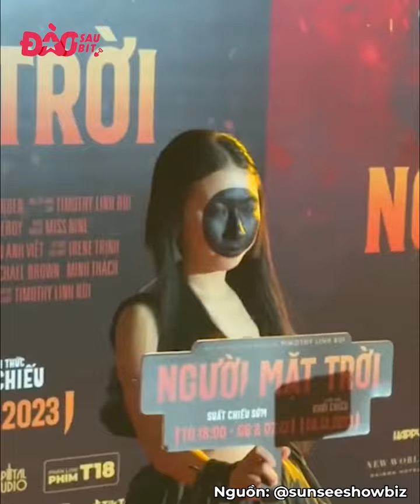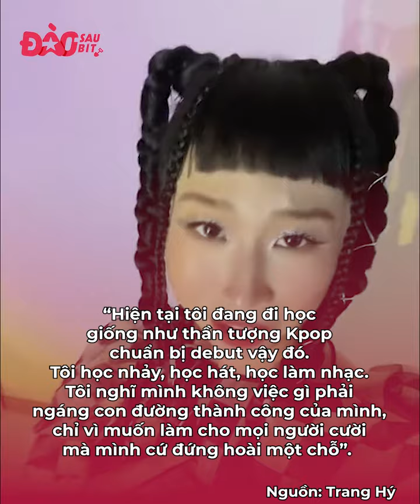Không lung linh thì phải lung tung cho nó lạ: Nữ có Trang Hý, nam có Phạm Thoại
Trong showbiz muôn hình muôn vẻ, có những người nổi lên nhờ xinh đẹp, nhưng cũng có những người lại nhờ vào việc không ngại “lập dị” giữa đám đông, Trang Hý và Phạm Thoại chính là 2 đại diện cho kiểu sau này.